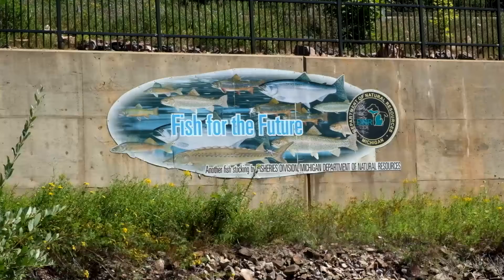Reintroducing the Grayling to Michigan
DNR biologist Jim Aho updates the progress of the multi-year effort to reintroduce the grayling to Michigan. The grayling was extirpated from the Great Lakes State in the 1930's but may soon be a popular sport fish in the streams and rivers again.